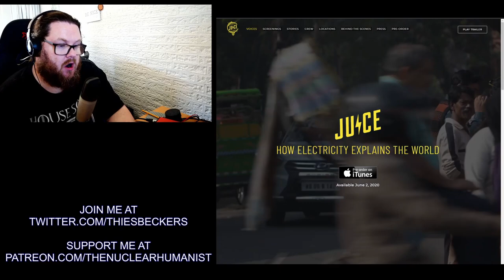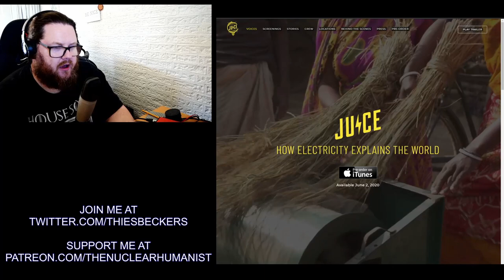Robert Bryce - Juice the Movie - very short preview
Robert Bryce - Juice the Movie - very short preview. Seriously, check it out! It's one the best Energy Related Documentaries out there!

Go to juicethemovie.com for more info!